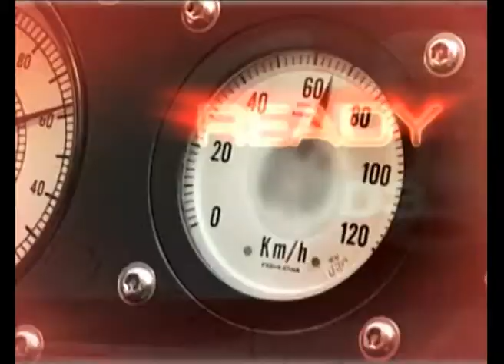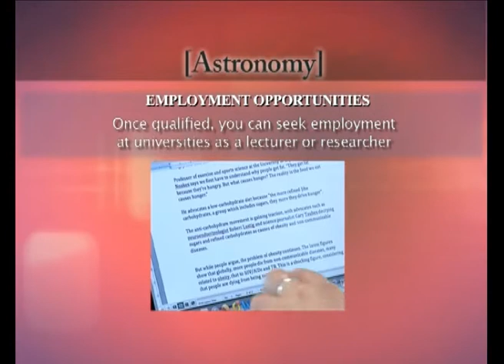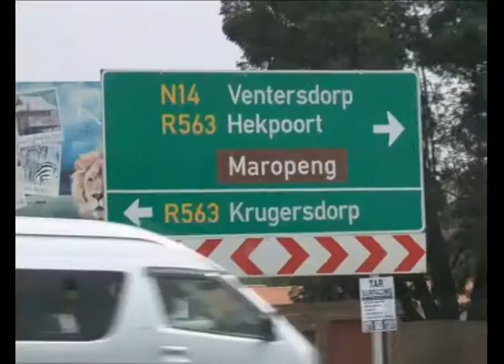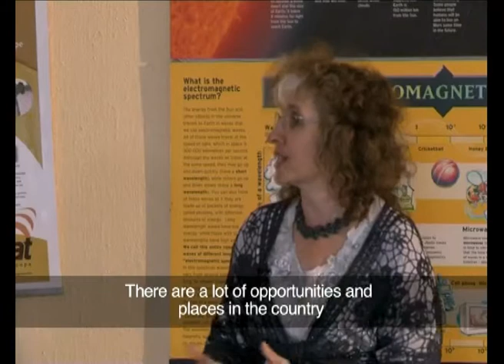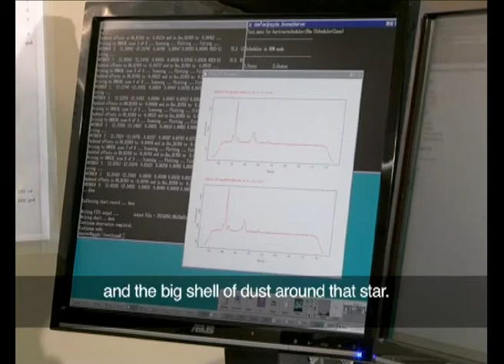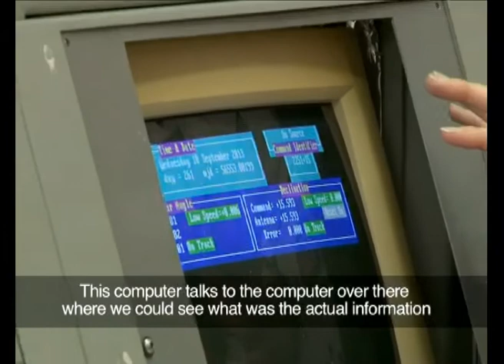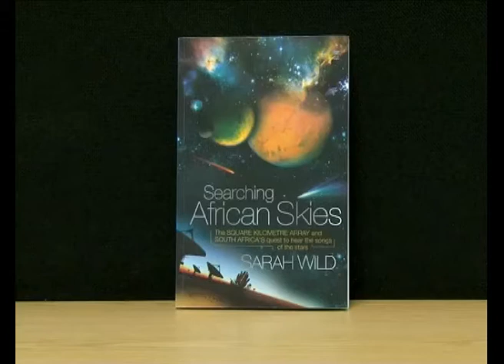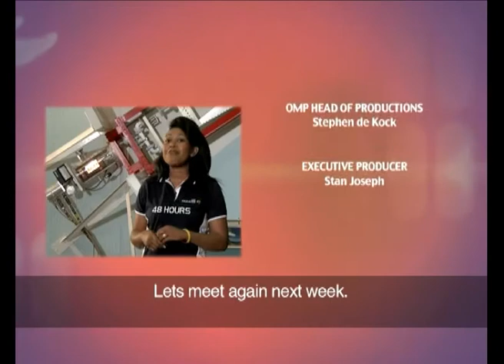48 Hours 5 - Episode 2: Astronomy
Staring up at a starry night sky evokes many questions; who are we? Where did we come from? Are we alone? Considered the oldest science, Astronomy is the study of the universe beyond the earth's atmosphere, today 48 Hours takes a journey to the stars.

48 Hours is an educational youth television show, designed to bring the world of careers to young South Africans. Two Matric pupils spend 48 hours with a professional on the job, take on basic chores while learning as much as possible and asking as many questions as possible! Ochre Moving Pictures produced the 26 episodes for SABC Education for broadcast on SABC2. Talented, multilingual Tintswalo Mushwana is the presenter of 48 Hours.

48 Hours season 5 on SABC2, Wednesdays at 11h30.